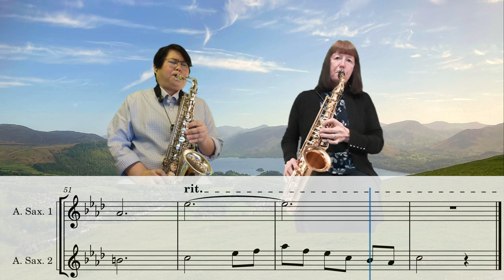Amazing Grace Saxophone Duet Cover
Experience the soul-stirring beauty of Amazing Grace as we present our heartfelt saxophone duet cover. The main score was transcribed by TheSaxSchoolOnline and the harmony was arranged by Janet Davies. Immerse yourself in the rich harmonies and captivating melodies that have made this song a timeless classic.

🎶 About Amazing Grace:
Amazing Grace is a powerful hymn that has stood the test of time, with its origins dating back to 1772. Its profound lyrics were penned by English poet and clergyman John Newton, who was inspired by his journey from slave trader to abolitionist. The hymn's melody, known as "New Britain," was added to Newton's words around 1835, creating the unforgettable tune we know today.

🌟 Popularity:
Amazing Grace has become one of the world's most recognizable and beloved hymns. It has been covered by countless artists across various genres, transcending boundaries of language, culture, and faith. Its message of hope, redemption, and the power of grace has touched the hearts of millions, making it an enduring symbol of humanity's shared experience.